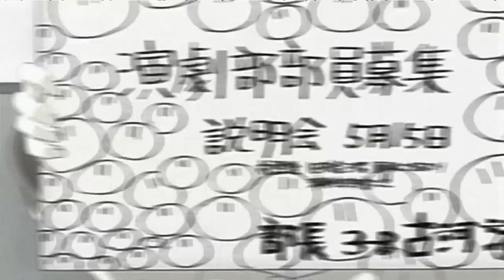[AMV] Yakitate by Narutomaniac [720p]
AMV
Editor: Narutomaniac
Title: Yakitate
Anime:
Clannad